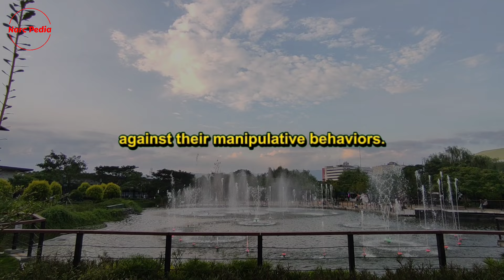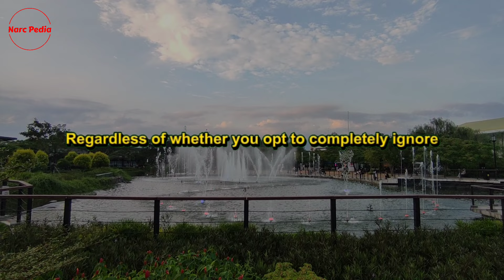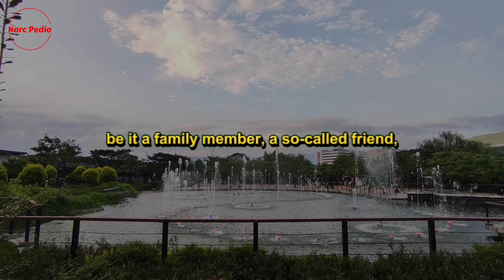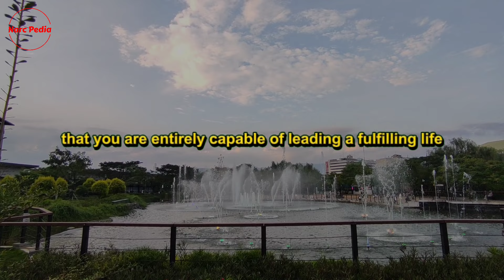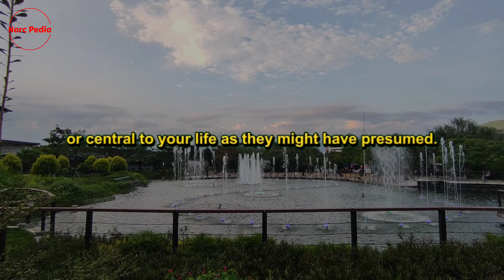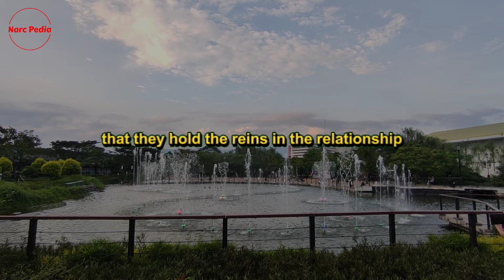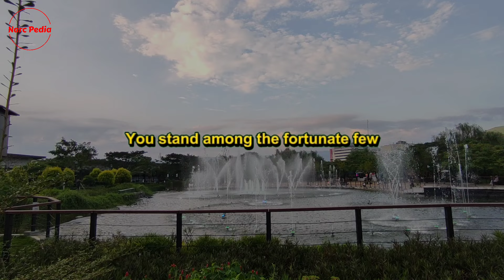🔴Going No Contact Makes a Bolder Statement Than Words Ever Could | Narc Pedia | NPD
Hello everyone, and welcome to another insightful episode of Exposing the Narcissist. In today's discussion, we're going to delve deep into the significance of your decision to adopt the "No Contact" approach with a narcissist and how choosing to ignore them sends powerful, non-verbal cues about your stance against their manipulative behaviors. Ignoring narcissists and implementing a full "No Contact" strategy are widely recognized methods for liberating oneself from the clutches of a narcissist and their relentless manipulative tactics. While both tactics are highly effective in diminishing the narcissist's influence in your life, it's crucial to understand that merely ignoring a narcissist is distinct from enforcing a complete "No Contact" rule.

The "No Contact" rule is precisely as it sounds: it involves severing all forms of communication and interaction with the narcissist. This means you do not receive any messages from them, you do not encounter them physically, and they have absolutely no avenue to reach out to you or make any form of contact. On the other hand, ignoring a narcissist entails that the narcissist might still be present in your surroundings, but you consciously choose to avoid engaging with them to the greatest extent possible. In scenarios where you are compelled to be in the same environment as the narcissist, perhaps due to work obligations or unavoidable social gatherings, you actively refrain from becoming a source of "narcissistic supply." This means you do not cater to their need for attention, you do not indulge them, and your interactions, if any, are minimal, devoid of emotional engagement, and strictly transactional.

Regardless of whether you opt to completely ignore the narcissist or enforce an absolute "No Contact" rule, you are essentially conveying several critical messages to the narcissist—messages that they find displeasing yet are incapable of ignoring. These messages are potent reminders of your autonomy and signify a clear boundary that you've drawn, signaling to the narcissist that their manipulative tactics no longer hold sway over you. The efficacy of these messages only amplifies with time, as maintaining your distance solidifies your stance and makes your intent unmistakably clear. It's important to note that the identity of the narcissist, be it a family member, a so-called friend, a romantic partner, or a colleague at work, does not alter the essence of the messages conveyed through your actions. The beauty of adopting either strategy—ignoring them or going "No Contact"—lies in its simplicity and the dual benefit it offers to you as an individual seeking liberation from their influence.